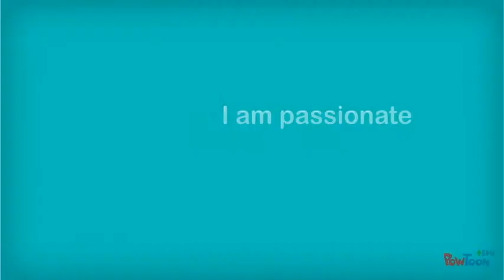Welcome to Spark Learning at Ross Drive!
I welcome my Grade 4 and 5 class to their first year at Ross Drive P.S.. We're being temporarily housed at James Grieve P.S. in Brampton for a little while until our awesome new school is finished.  In the meantime, we're all ready to start our educational journey together.-- Created using PowToon -- Free sign up . Make your own animated videos and animated presentations for free.  PowToon is a free tool that allows you to develop cool animated clips and animated presentations for your website, office meeting, sales pitch, nonprofit fundraiser, product launch, video resume, or anything else you could use an animated explainer video. PowToon's animation templates help you create animated presentations and animated explainer videos from scratch.  Anyone can produce awesome animations quickly with PowToon, without the cost or hassle other professional animation services require.